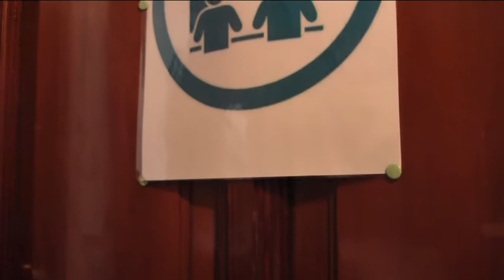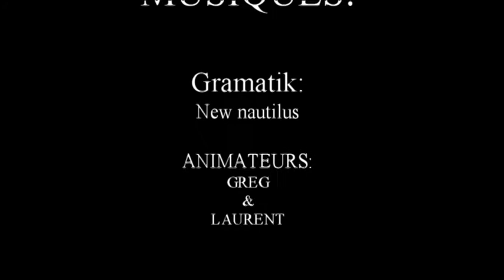LES EXPERTS MARCONI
Premier épisode de la série réalise lors des vacances d'été.